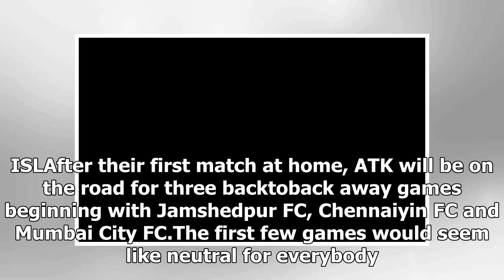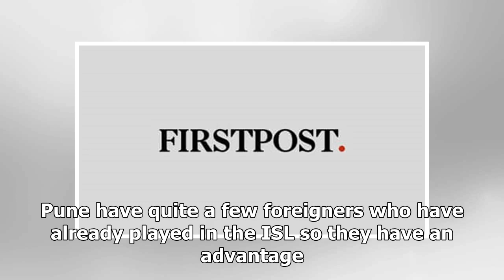Daily News - ISL 2017-18: atk boss teddy sheringham said the salt lake Stadium feel like the neutra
Daily News - Daily News - ISL 2017-18: atk boss teddy sheringham said the salt lake Stadium feel like the neutral venue

Kolkata Wary of playing at home, ATK chief coach Teddy Sheringham said it seems like playing at a neutral venue as they are yet to train at the revamped Salt Lake Stadium ahead of their Indian Super League home match against FC Pune City. You may think it s funny but to understand certain parts of the stadium is important. We have been on it. It should be an advantage as its our home. But we have not been allowed to train on it. We have been allowed to step on it which is very nice of the ground...